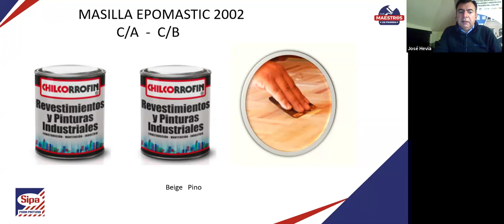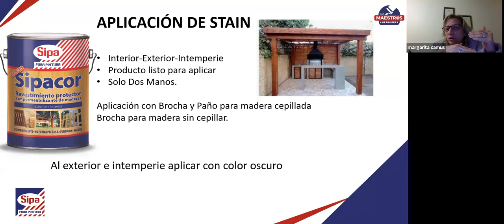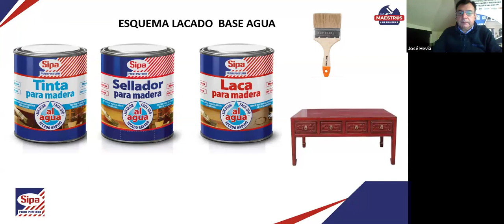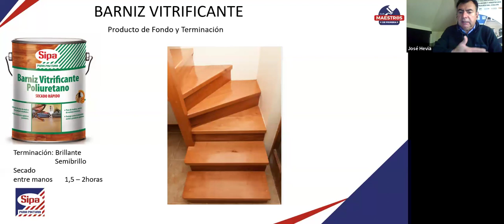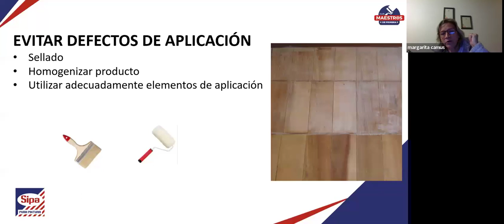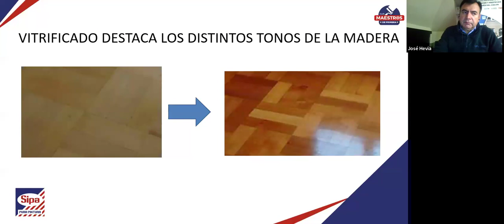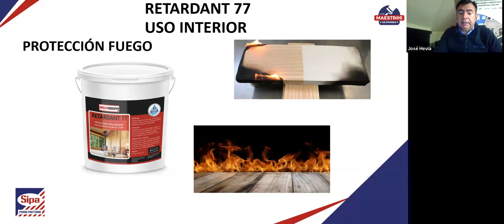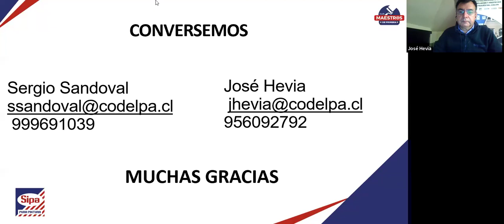Capacitación: protección maderas